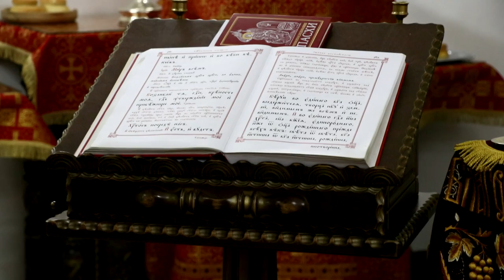Светлое Воскресение Христово в храме Святого Иоанна Кронштадтского. 2019.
Как и во всех храмах, в эту священную и предпразднственную спасительную ночь Светлого Воскресения Христова незадолго до полуночи, в храме Святого Праведного Иоанна Кронштадтского многие верующие собрались на богослужение возглавляемое настоятелем храма, священником Олегом Иващенко.

Начало праздника совершалась в малом храме, и у верующих, собравшихся на приходе в предвкушении торжества, была возможность провести ночное бдение в тишине ночи, под открытым небом. На улице царило необычайное спокойствие, словно весь мир замер в ожидании торжества. Только размеренные молитвы, совершаемые священнослужителями и пение хора, звучавшие в это темное время суток, приближали собравшихся к этому Святому празднику!

Кто-то внимал каждому слову, кто-то в нетерпении смотрел по сторонам, ожидая радостной минуты, когда наконец перед самою полночью торжественный благовест возвестит о наступлении великой минуты Светоносного Праздника Воскресения Христова! Казалось, никто не чувствовал ни ветерка, ни усталости, когда наконец послышалось сначала тихое, а затем все более уверенное и нарастающее пение знакомых стихир: «Воскресение Твое, Христе Спасе…» - доносилось пение из глубины малого храма.

«Ангели поют на Небесех…» - кто-то тихо подхватывал и пел в толпе, стоящей на улице, и вот наконец пение хора и верующих слилось воедино, и под колокольный звон, от малого храма к большому начался Крестный ход. Как переход от времени поста и бдений ко времени духовного освобождения и торжества, от мрака и тишины ночи, к истинному Свету и нескончаемой радости, совершался переход от малого храма к большому!

Последние минуты ожидания у дверей еще закрытого храма. «Христос Воскресе!» - радостно возвещает отец Олег, «Воистину Воскресе!» - радостно отвечают собравшиеся прихожане, и двери храма наконец открываются! Залитый светом, он встречает молящихся благоуханием ладана и мерцанием множества лампад. Раздается пение праздничного канона, и перед открытыми Царскими вратами начинается заутреня.

Священнослужители сменяют облачения на красный, и по всему чувствуется что наступает самый яркий, самый долгожданный и торжественный священный праздник в году!

По окончании заутрени совершается Божественная Литургия, читается Евангелие, освещается Артос. Храм не утихает от праздничного пения до самого утра, продолжая с новой силой и вдохновением возвещать «Христос Воскресе!», «Воистину Воскресе!».

Люди обнимаются, поздравляют друг друга, словно одна большая семья, единая Духом и верой, единая в радости совершающегося Таинства. Большинство прихожан после долгого ночного богослужения причащаются Святых Христовых Таин, и служба завершается праздничным посланием Святейшего Патриарха Кирилла.

Храм постепенно опустошается, чтобы радость этого дня, эта благая весть пришла в каждый дом и разошлась по миру – Воистину Воскресе Христос!

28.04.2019